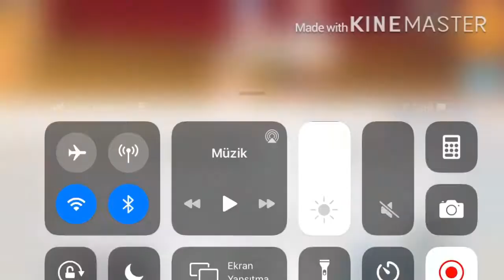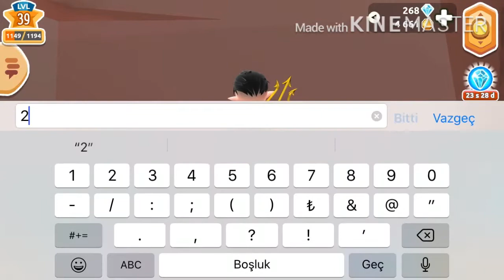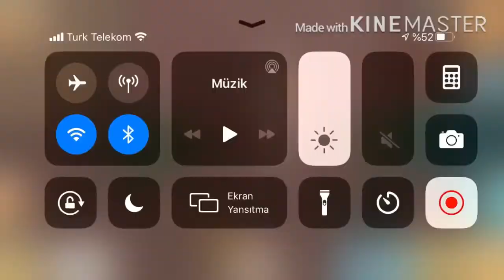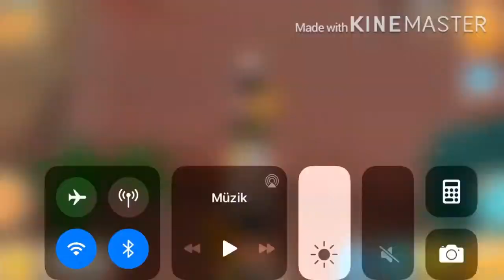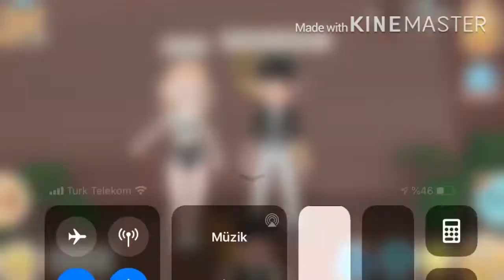Sevgilim Nehir İle Saklambaç !! | Hotel Hideaway Türkçe